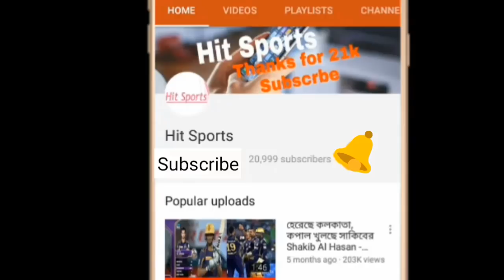উপমহাদেশের হয়ে ওয়ানডেতে সর্বোচ্চ উইকেট শিকারের তালিকায় মাশরাফি | mashrafe bin mortaza 2018